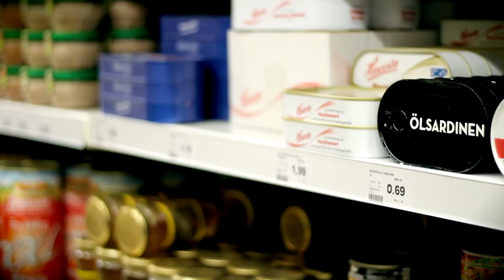Danger Dan - Ölsardinenindustrie (Antilopen Gang)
Offizielles Video zu "Ölsardinenindustrie" von Danger Dans "Dinkelbrot & Ölsardinen"-EP.

Beat: Danger Dan & Panik Panzer
Video: Tobias Pongratz & Thomas Schermer

Dank an Drivin' C und Marie!